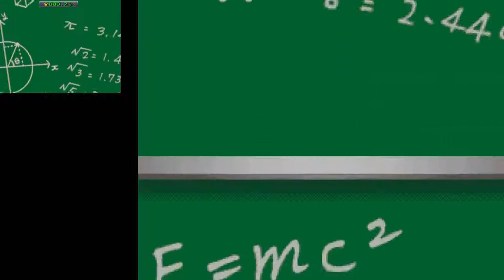Mario Party DS Story Mode - Toadette's Music Room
Mario Series